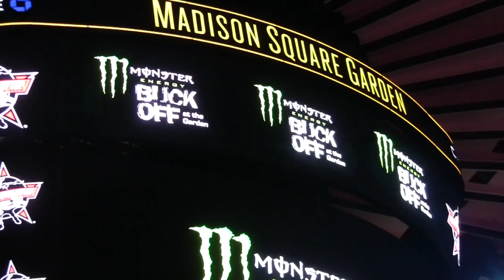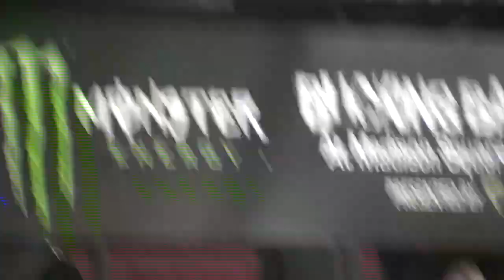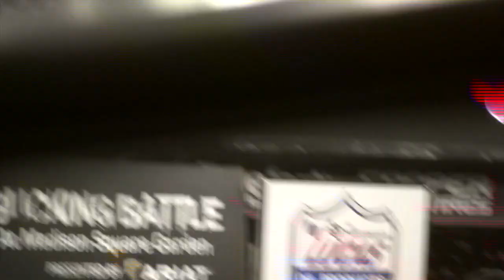TRIBUTE TO ARTURO DI MODICA & CHARGING BULL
AT MADISON SQUARE GARDEN, SATURDAY EVENING, JANUARY 4, 2020, THE PROFESSIONAL BULL RIDERS TOUR PRESENTED ARTURO DI MODICA AND HIS WORLD FAMOUS ICONIC 3 1/2 ton BRONZE WITH THE TRIBUTE BOTH HAVE NEVER RECEIVED FROM NEW YORK CITY.

PLEASE WATCH THIS MESMERIZING VIDEO PRESENTATION.